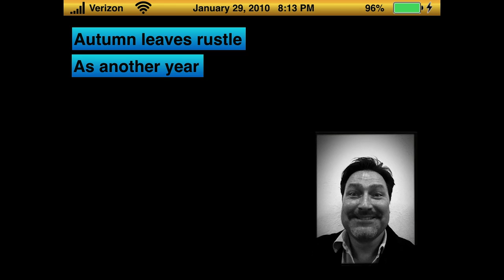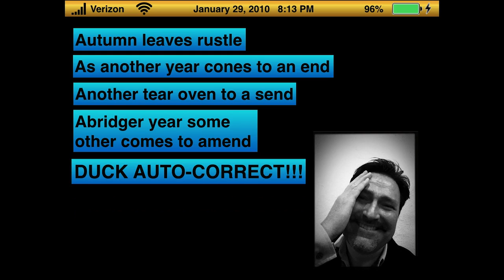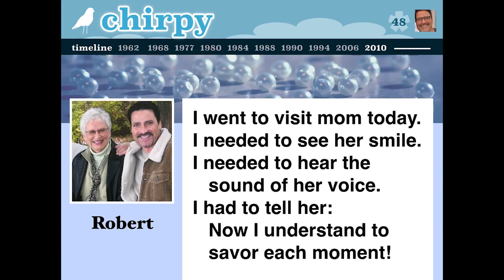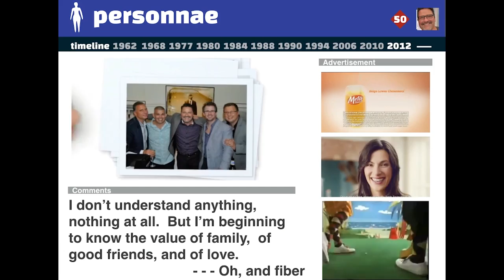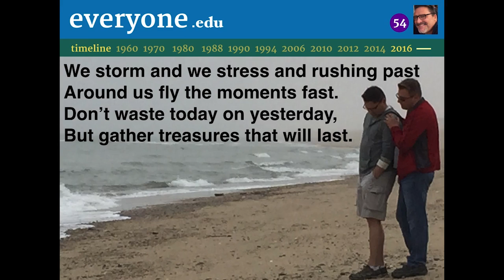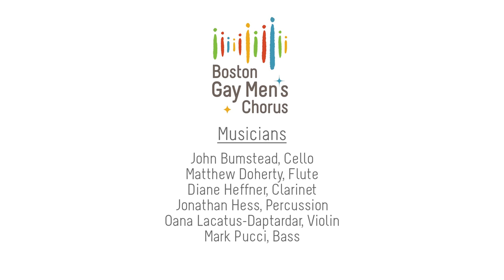twitterlieder Act III: Old Age I Boston Gay Men's Chorus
East Coast Premiere of twitterlieder with music by James Eakin, III, and lyrics by Charles Anthony Silvestri performed by The Boston Gay Men's Chorus on "Circle of Life" concert. twitterlieder is a three-act lighthearted, multimedia take on life through the pithy lens of Twitter. There are 5 tweets per act. Reuben M. Reynolds III, Music Director. Recorded live March 20, 2016 at New England Conservatory's Jordan Hall.